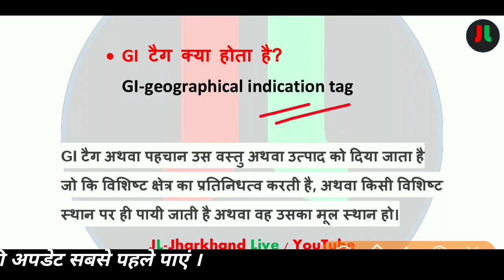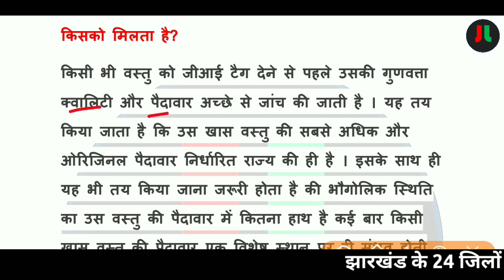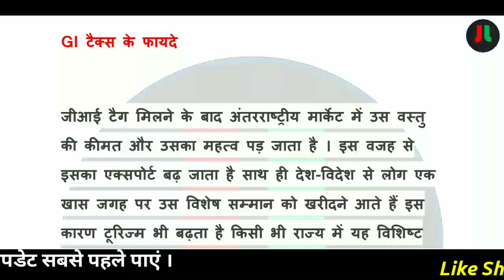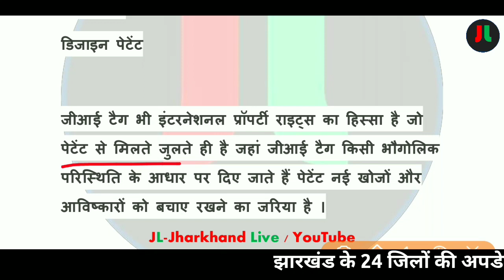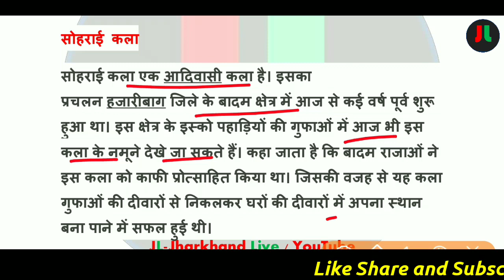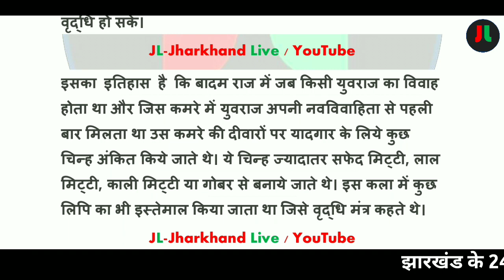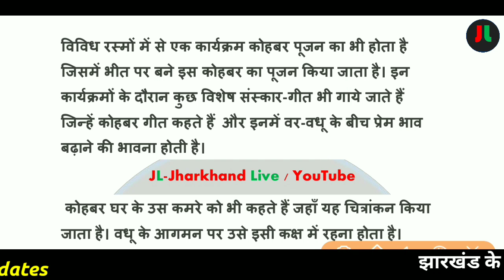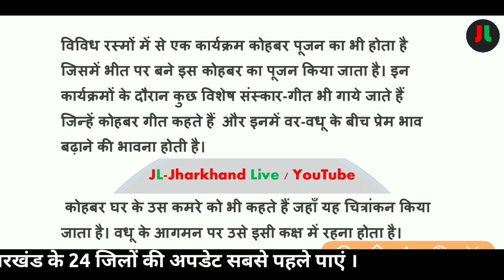SOHRAI & KOHBAR PAINTING Jharkhand को मिला GI TAG | डिटेल्स में जाने सोहराई एवं कोहबर चित्रकला को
धन्यवाद् ||